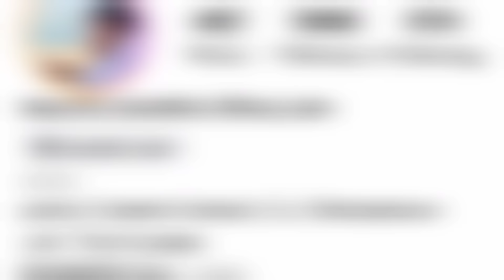Maurice Sam: Biography, family, wife, net worth, cars, house, etc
This video is about Maurice Sam; his biography, family, wife, net worth, cars, house, amongst many other things you may wish to know about him

TIMESTAMP
0:00 Intro
0:12 Maurice Sam's date and place of birth
0:43 Maurice Sam is from Akwa Ibom State
1:05 Maurice Sam's parents
1:31 Maurice Sam is also a DJ, model and social media influencer
2:00 Maurice Sam's education
2:15 Maurice Sam's Nollywood debut and prominence
2:41 Movies Maurice Sam has featured in
3:03 How many movies Maurice Sam has acted
3:13 Nollywood Celebrities Maurice Sam has worked with
3:51 Maurice Sam is very active on social media
4:02 Maurice Sam's roles in movies
4:22 Maurice Sam is one of the highest paid young Nollywood actors
4:28 Maurice Sam's awards
5:10 Maurice Sam is loved by ladies
5:21 Maurice Sam's relationship with three Nollywood actresses
6:03 Maurice Sam's source of wealth and net worth
6:14 Outro